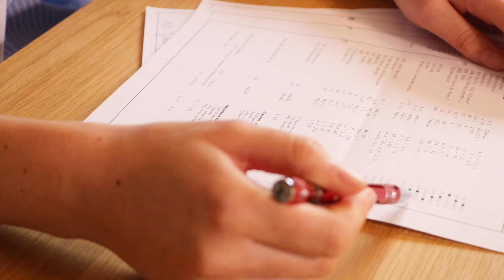[4K] Schuppen und Juckreiz auf der Kopfhaut – Teil 2 | trockene Schuppung | Ursachen | Therapie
Schuppen, Juckreiz, Rötung: Das alles sind Dinge, die auf der Kopfhaut sehr unangenehm sind. Damit haben viele Menschen Probleme. In diesem Video erklärte ich euch, warum es zu trockener Kopfhaut und Schuppung kommt und was man dagegen tun kann.

Über ein Abo würde ich mich natürlich ebenfalls sehr freuen! :-)

Die Inhalte dieses Videos, bzw. dieses Kanals, dienen lediglich als Hinweise und Informationen und wurden vorab nach bestem Wissen und Gewissen geprüft. Ungeachtet dessen, ersetzen die, auf diesem Kanal vermittelten Inhalte in keinem Fall einen persönlichen Besuch bei einem approbierten Arzt sowie die damit verbundenen Untersuchungen, Diagnosen und Behandlungen.
In keinem Fall dürfen, auf Basis der auf diesem Kanal vermittelten Inhalte, selbstständige Diagnosen erstellt werden. Es findet keine Behandlung von Erkrankungen im medizinischen Sinne statt. Eine Erfolgszusage, durch die auf diesem Kanal vermittelten Inhalte, findet grundsätzlich niemals statt.
Die Übernahme von Inhalten und Empfehlungen dieses Kanals erfolgt auf eigene Verantwortung und unter Ausschluss jeglicher, insbesondere zivilrechtlicher, Ersatzansprüche gegen den Ersteller im Zusammenhang mit den dargestellten Inhalten.